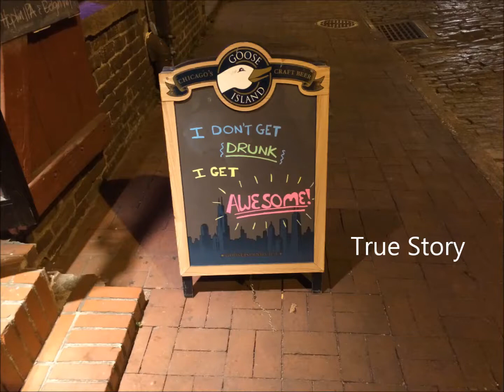Savannah Rock N Roll Marathon 2014 prerace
Getting ready to run ya'll